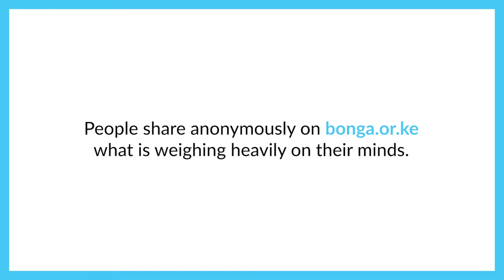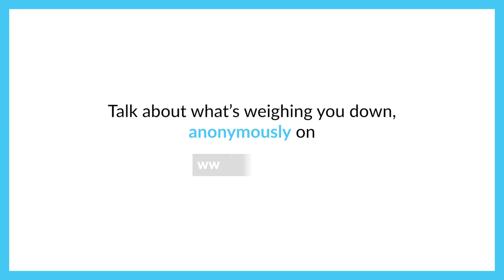Strangers in Kenya read out suicide notes written by anonymous people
This year, as the WorldSuicidePreventionDay is observed on the 10th of September, it is important to care for those weighed down by mental health issues. As more suffer in silence, it is paramount to highlight equitable access to quality mental health care for all.

The QualityRights Initiative aims to promote the rights of persons with psychosocial, intellectual, and cognitive disabilities and improve access to quality care.

98.4 Capital FM
93.0 Western Kenya
98.5 Nakuru and Nyeri
104.5 Malindi
102.7 Garissa
103.9 Meru
106.5 Kitui
104.9 Voi